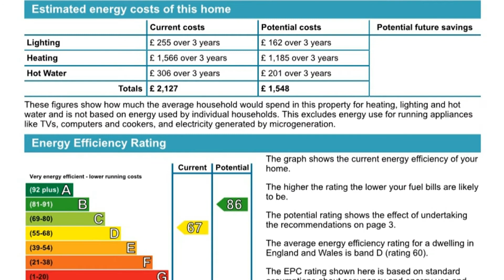Burnan Road, Tankerton, Whitstable